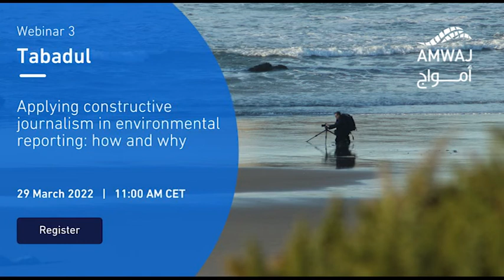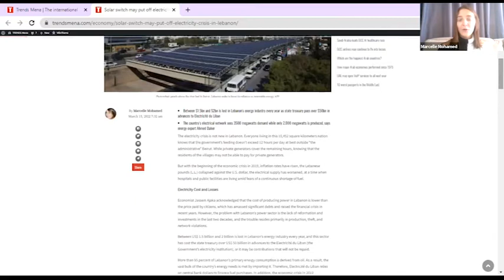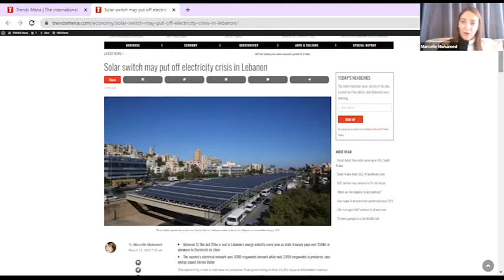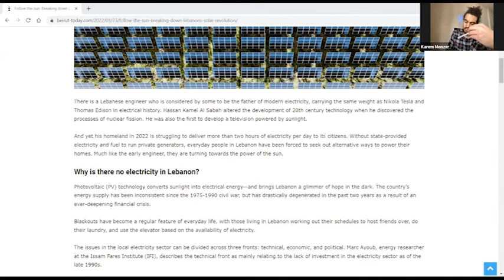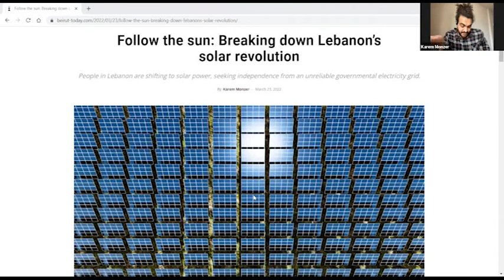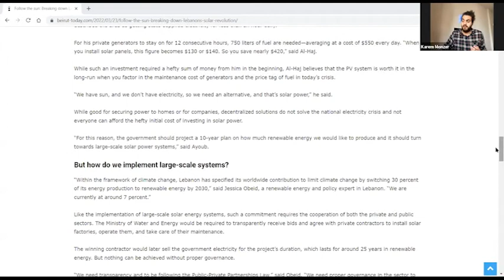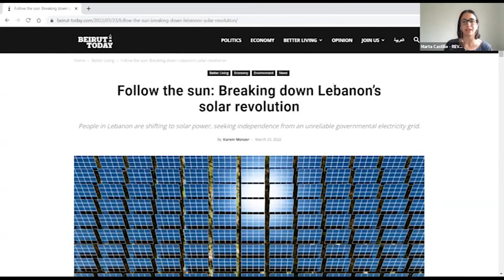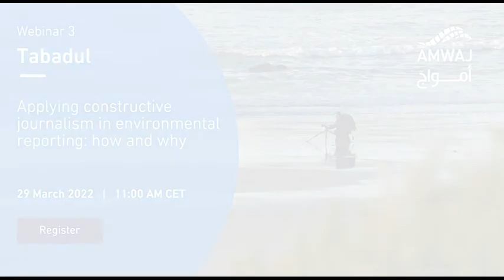Applying constructive journalism in environmental reporting: how and why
The first Tabadul session of 2022 explored new forms of storytelling to address environmental challenges. Participants deep dived into the concept of constructive journalism, which helps journalists produce more impactful and informed articles about the environmental, social and economic challenges our societies face today.

In the session, Maria Jose Daoud - co-founder of Labneh & Facts, untangled the why and how of constructive journalism. The Lebanese journalists Marcelle Mohamed and Karem Monzer followed Daoud presenting two case studies of implementing constructive journalism in their environmental reporting. Marcelle and Karem are the winner and runner-up respectively of the  Berytech Climate Reporting Media Training, co-organised by REVOLVE.